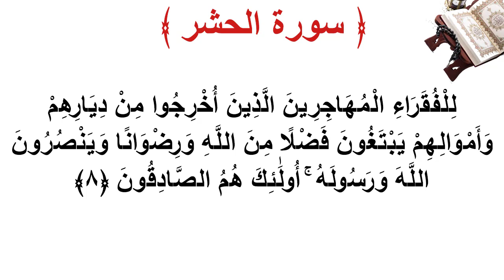سورة الحشر الأية 8